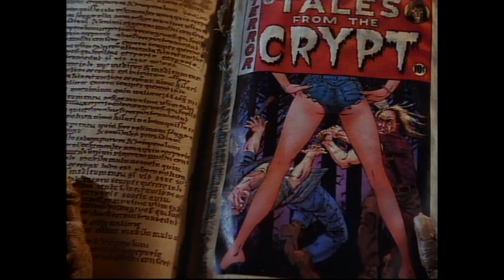Tales from the crypt S3 EP11 split second review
This is another viewer requested review for Tales from the Crypt season 3 episode 11 Directed by Russell Mulcuhy the director of Highlander. Starring Michelle Johnson, Brion James and Billy Wirth. I gave it a 6.5/10 will be uploading a review for Friday the 13th 3D later today.